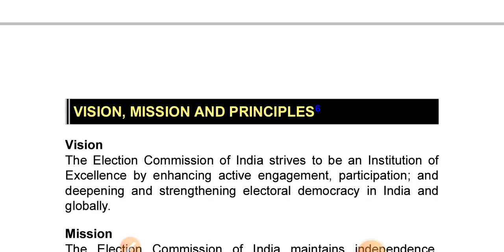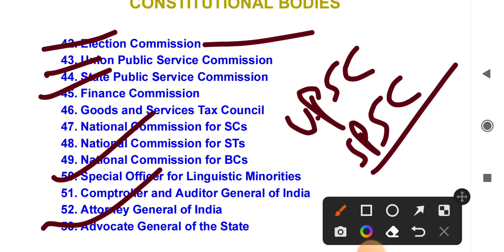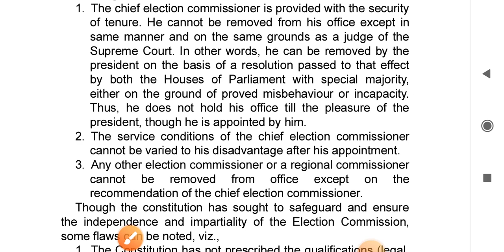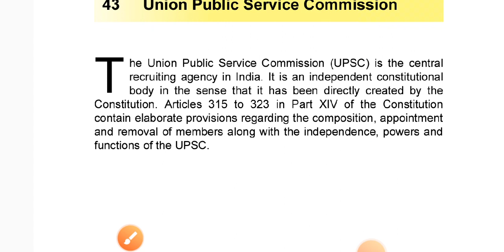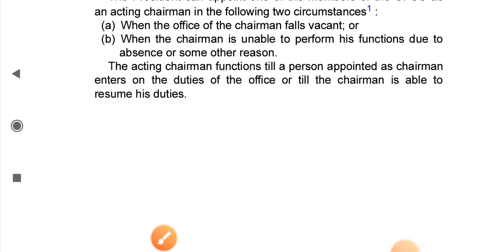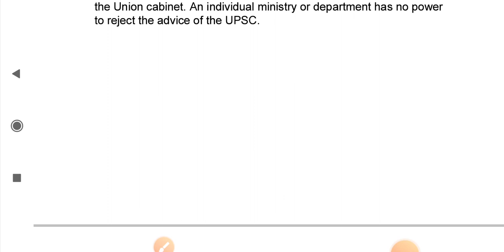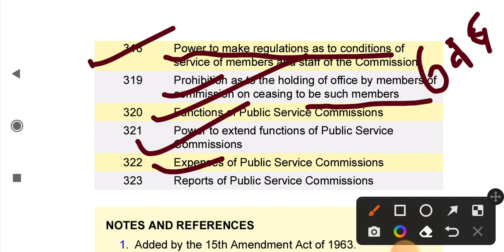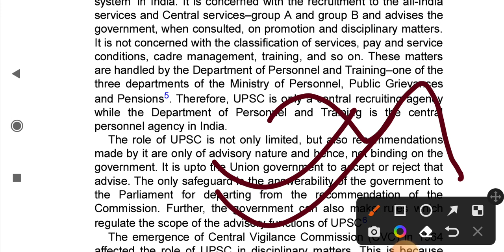Indian Polity ||Union Public Service Commission || jyoti ma'am - ias point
Hello Friends,

मैं ज्योति, आज मैं आपको पढ़ाने वाली हूँ Union Public Service Commission

IAS Point का और मेरा हमेशा से यह प्रयास  है कि हमारे साथ जुड़े हुए सभी अभ्यर्थियों को बिल्कुल सटीक और बेहतर ज्ञान दे सकें, और ऐसा करने में आप सभी के सहयोग से हम अक्सर सफल भी रहे है।
धन्यवाद 🙏

Classes of NCERT subjects are also being run free on YouTube daily by ias point… which is very essential for aspirants.

साभार 😍